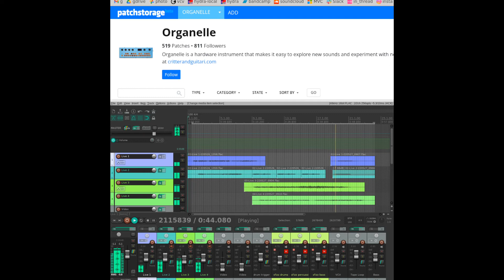SX535 New Organelle Tape Synth++ Patch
Increment of fuurther’s super little Tape Synth / Mellotron type thing. Now with Midi Keyboard input, FX galore and extra knobs!

for the original, thank you thank you.

New Features:
– 4-page menu control
– Midi keyboard input
– Midi pitch bend
– Velocity-sensitive
– Multi-octave play
– Tuning tweak knob
– Intonation tweak knob
– 2 layers of FX13
– Up to 20 tape samples